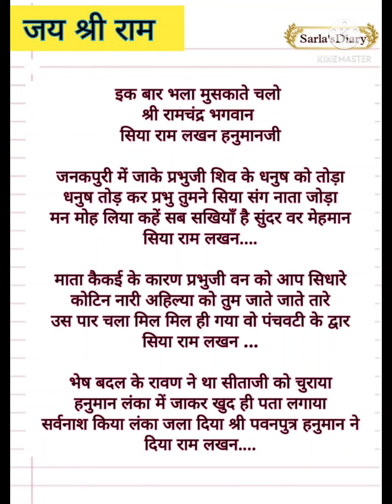with lyrics 🌹एकदम नया और अद्भुत भजन 🌹 जनकपुरी में जाके प्रभु ने शिव का धनुष तोड़ा है।